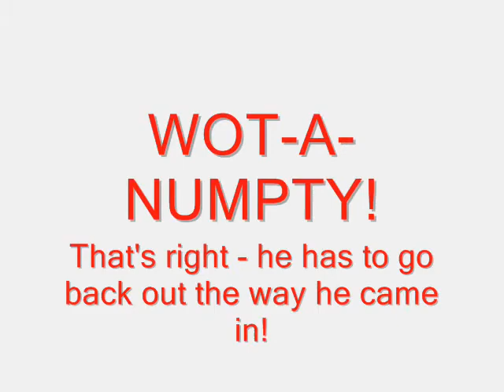KR10PUU wot-a-numpty; two attempts at MGIFs, both foiled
You gotta smile at some of the idiots you meet.

This gormless gypus ...

- TRIED (twice) to overtake far too late and barge in on me.
- and was foiled.  Twice.

And the price of his impatience?

He was so keen to get in front, he followed me up to the entry to the "inner circle", the "box" in Leeds that is only open to buses, taxis, and cyclists! And, of course, he had to turn round and make his way back the way he'd come in.

You couldn't make it up!

Ach - fair dos on the buy.  He tried the barge in, but was keeping a look out.  Didn't push it too far when I held my ground.  But if it hadn't been a guy who cycles 5-6000 miles a year?